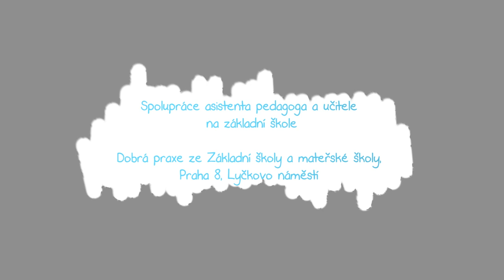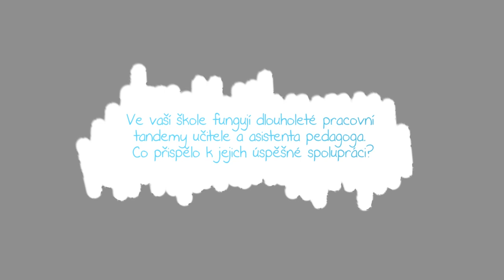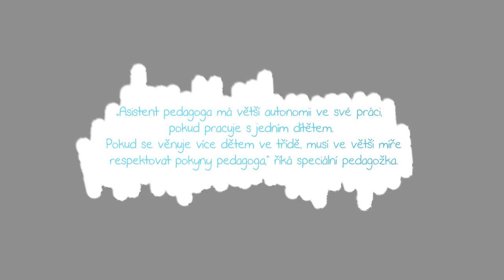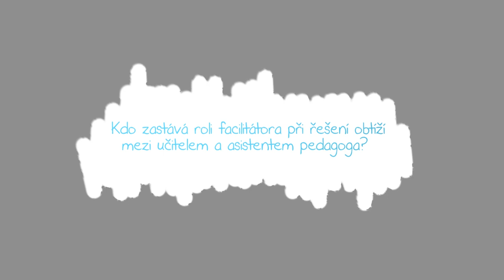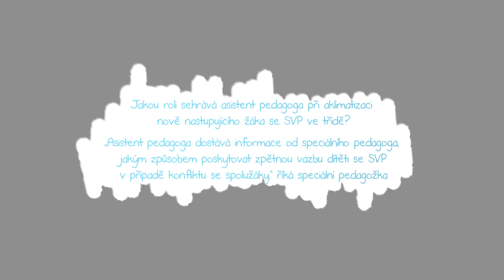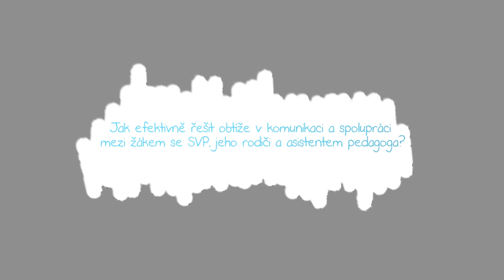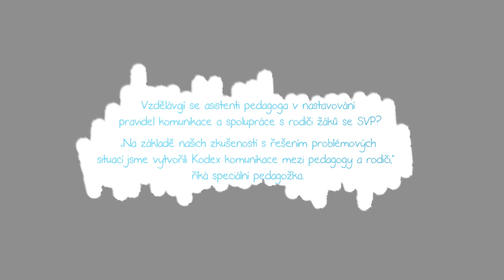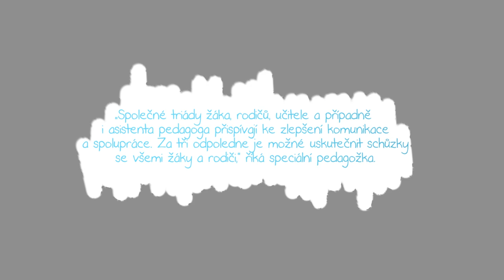Jak se v praxi řeší nesoulad mezi asistenty pedagoga a učiteli?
Každá škola si přeje, aby její asistenti pedagoga dobře vycházeli s učiteli i rodiči a probíhala mezi nimi všemi funkční spolupráce. Pro to jsou potřeba dobře nastavená pravidla a také by mělo mít vedení určené postupy, jak řešit případný nesoulad. Jinak může situace vygradovat až k odchodu některého z pracovníků. O tom všem mluvila v rozhovoru Klára Fischerová, speciální pedagožka na ZŠ Lyčkovo náměstí v Praze, kde se dlouhodobě zaměřují na dobré klima ve škole.

Struktura videa:
00:27 Jaké předpoklady by měl mít začínající asistent pedagoga? Musí mít chuť dětem pomáhat, být schopný spolupráce s učitelem a průběžného vzdělávání. Ideální je silná osobnost, která je schopná vytyčit si pevné hranice vůči dítěti se SVP, ale na druhou stranu nemá potřebu dominovat každé situaci.

01:43 Učitelé se mohou na ZŠ Lyčkovo náměstí na výběru asistentů pedagoga podílet – škola oceňuje, pokud jí doporučí či navrhnou vhodného kandidáta.

02:26 Co je základem pro úspěšnou spolupráci učitele a asistenta? Podstatná je otevřenost a schopnost komunikace. Velmi také pomáhá, pokud si vzájemně povahově sednou.

03:01 Asistent pedagoga musí respektovat pokyny a postupy učitele, jinak nemůže vykonávat svou práci. Obzvláště to platí, pokud asistent aktuálně, po domluvě s učitelem, funguje pro celou třídu. Naopak v případě, kdy asistent podporuje jednoho konkrétního žáka, může mít větší autonomii.

04:28 Asistent může učiteli poskytovat i metodickou podporu a konzultace ohledně žáka se SVP. Pedagog ale musí o tuto formu podpory projevit zájem a musí si s asistentem vzájemně důvěřovat.

05:07 Jak se řeší závažnější obtíže v komunikaci mezi učiteli a asistenty? Nápravu stavu se snaží obvykle zjednat vedení na podnět jedné ze stran. Facilitátorem sporu bývá někdo z vedení: ředitel či zástupkyně.

06:22 Škola si zakládá na prevenci šikany, všichni zaměstnanci, včetně asistentů pedagoga, mají tak povinnost hlásit, pokud si všimnou potenciálního problému mezi žactvem.

06:59 Krizové situace mezi dětmi řeší asistent pedagoga ve spolupráci s učitelem. Pokud má na starost žáka s problémovým chováním, je dopředu poučen, jak dítěti v případě konfliktu se spolužáky dávat zpětnou vazbu a jakým způsobem s ním pracovat.

08:08 Problémy mezi asistentem, žákem se SVP a jeho rodiči se řeší během vzájemných setkání za účasti vedení školy. Při závažnějších a dlouhotrvajících potížích se vedení snaží s asistentem domluvit na změně a nalézt mu novou práci. Dítěti je pak přiřazen nový asistent, který může být vhodnější pro jeho typ osobnosti a obtíží, a s nímž následně žák bude lépe fungovat.

08:49 V extrémních případech může směrem od rodičů k asistentům docházet i k šikaně. ZŠ Lyčkovo náměstí zažila situaci, kdy rodiče jednoho z žáků kladli na asistentku čím dál tím větší nároky, psali jí i v noci a požadovali věci nad rámec jejích povinností. Asistentka nakonec ze stresu onemocněla a rozhodla se změnit povolání.

09:45 Na základě zkušeností z problémových situací tak škola vytvořila „Kodex komunikace mezi učiteli a rodiči“ (lze ho najít ke stažení pod videem).

10:06 Asistenti pedagoga chodí na porady, účastní se dvakrát ročně i tzv. triád, tedy setkání rodič, dítě, učitel.

10:40 Jak fungují setkání formou triády? Dítě přijde s rodiči, patnáctiminutové schůzky se účastní také učitel a asistent. Důležité je, aby hovořilo hlavně samo dítě a dokázalo se nějakým způsobem zhodnotit.

Příloha 1: Kodex komunikace mezi učiteli a rodiči – ZŠ Praha 8, Lyčkovo nám.

Video vzniklo v roce 2020 v rámci projektu APIV B.